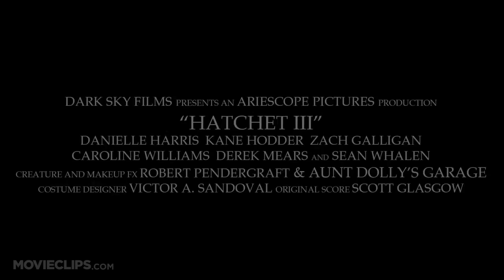Hatchet III TEASER 1 (2013) - Danielle Harris, Adam Green Movie HD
A search and recovery team heads into the haunted swamp to pick up the pieces and Marybeth learns the secret to ending the voodoo curse that has left Victor Crowley haunting and terrorizing Honey Island Swamp for decades.

Director:
BJ McDonnell

Producer:
Sarah Elbert
Bernie Gewissler
Malik B. Ali
Badie Ali
Andrew Mysko
Adam Green
Greg Newman
Hamza Ali
Cory Neal

Writer:
Adam Green

Cinematographer:
Will Barratt

Composer:
Scott Glasgow